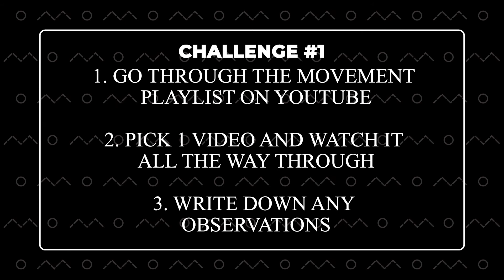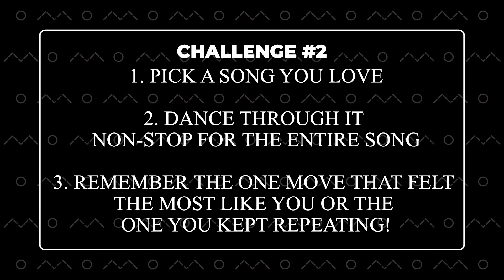OurStory Project: Movement Study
Join tbd.dance collective co-founder, Kat Fackler, as she guides OGR teen artists in their second creation lab for the OurStory Project 2020.  Kat will explain herself, her work, movement as art and then give a mini-assignment to help make the live portion of the creation lab easier for all OGR artists.